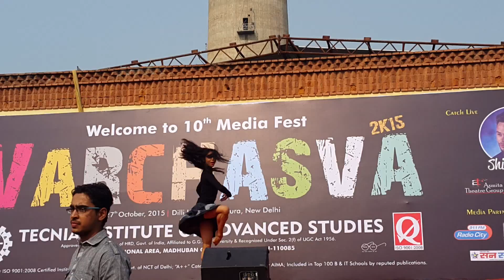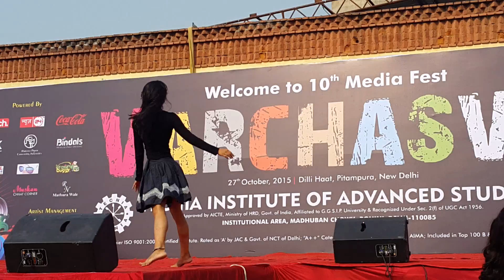Varchasva 2015,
Video 3